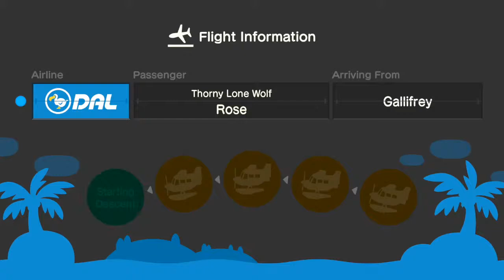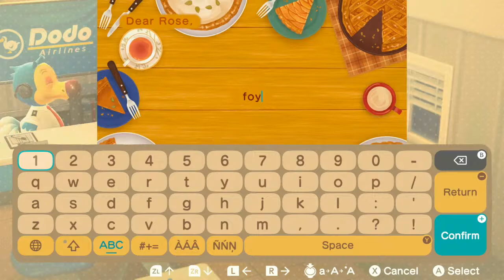» Day 13 « ■ live ■ Animal Crossing: New Horizons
•∙ CONNECT ∙•